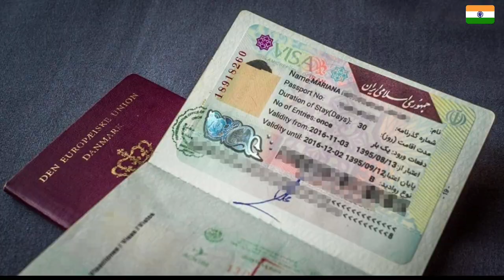Pakistani Reaction On Khan Sir | Pak Media On Khan Sir | Indian Education System | Khan Sir Funny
Your Quriey:

,Pakistan vs India reaction videos,
latest,pakistan reaction on india development,pakistan reaction on india win today,sleep less night for
india reaction,
india vs pakistan,
pak media,